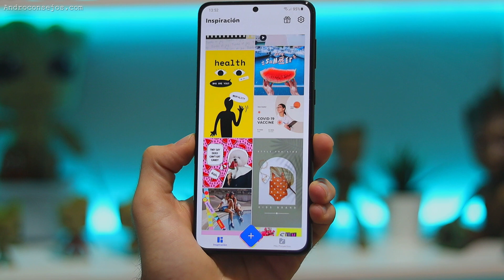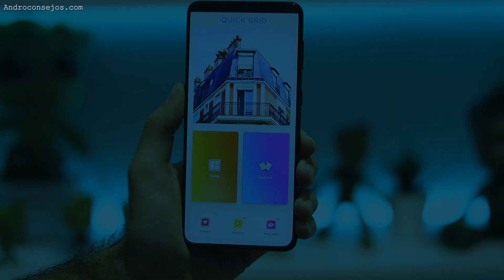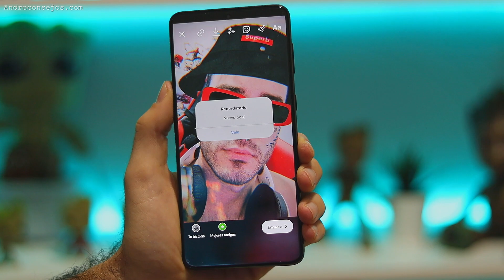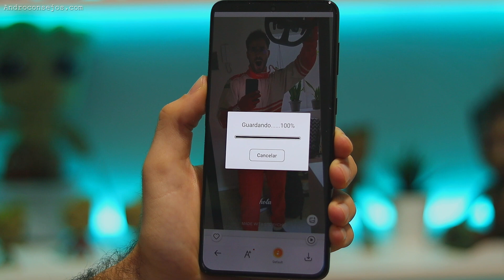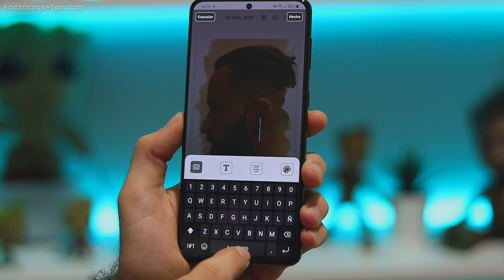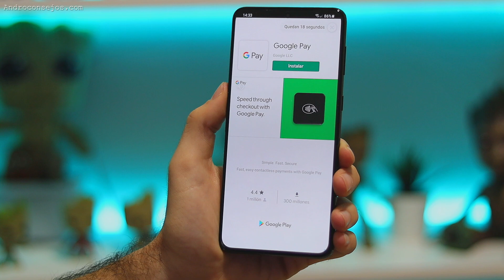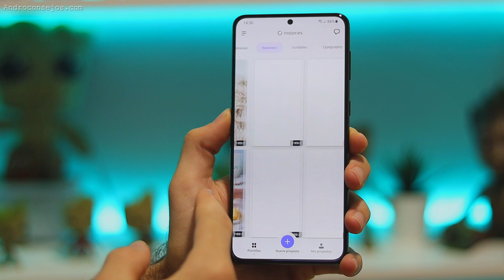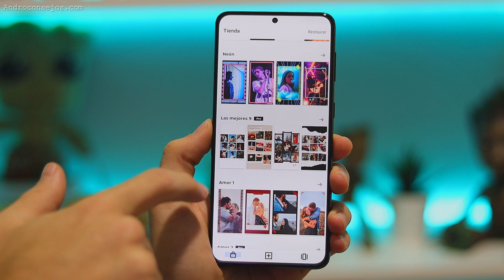Las MEJORES APLICACIONES para INSTAGRAM 😱 Todos TE ENVIDIARAN !!!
Seguro que tienes intagram y quieres conseguir que todos te envidien por tus stories tan increíbles!! Te comparto un top de 10 apps para que tus historias sean las mejores de Instagram

0:00 Intro
0:26 APP 1 para Instagram stories
1:12 APP 2 para Instagram stories
2:14 APP 3 para Instagram stories
3:14 APP 4 para Instagram stories
4:06 APP 5 para Instagram stories
5:00 APP 6 para Instagram stories
5:59 APP 7 para Instagram stories
6:44 APP 8 para Instagram stories
8:10 APP 9 para Instagram stories
9:04 APP 10 para Instagram stories